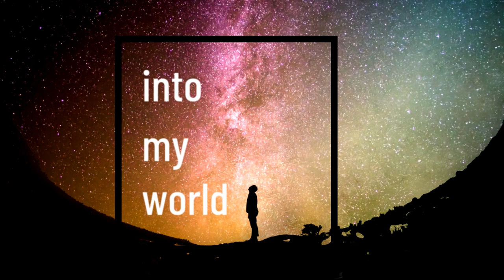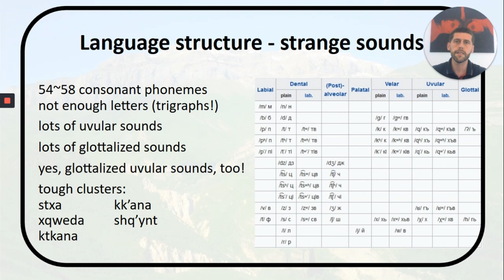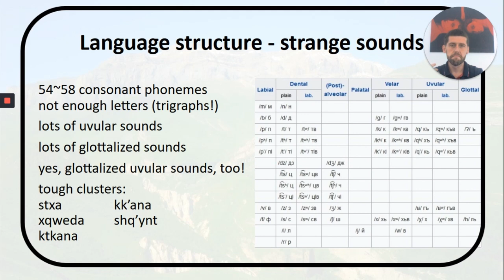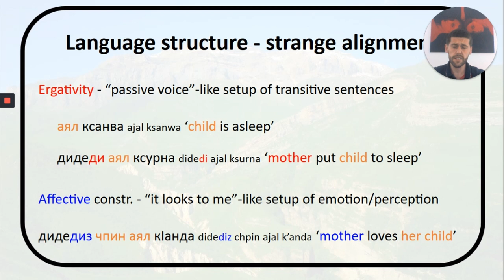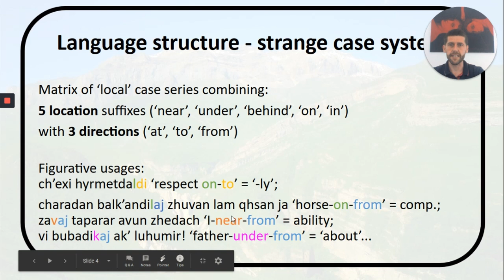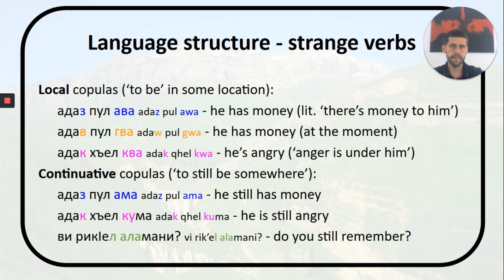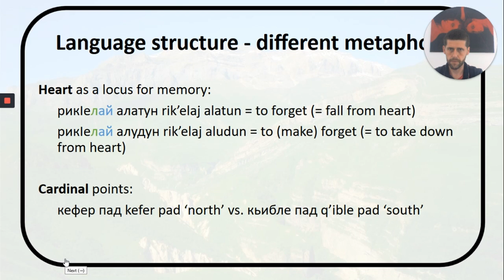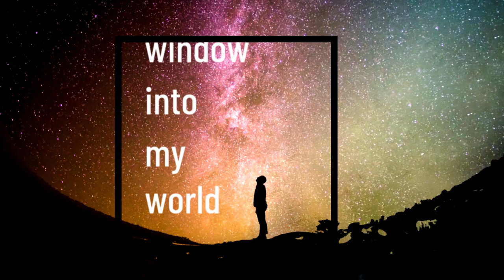Piotr Kozłowski - Introduction to Lezgi Part 2: Weird Grammar Stuff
Lezgi (or Lezgian) is a fascinating language spoken in Caucasus mountains. This three-part presentation serves as a brief introduction to its structure, history and present-day challenges.

Part 2 - weird grammar  - is dedicated to quick descriptions highlighting various unusual aspects of language structure: from sounds to case system to sentence-forming to interesting idioms

The presentation, by necessity, barely touches the surface. If you want to learn a bit more about Lezgi and available resources, you can consult the "Lezgi language" thread on the Polyglot Conference's forum

Filming by Piotr Kozłowski